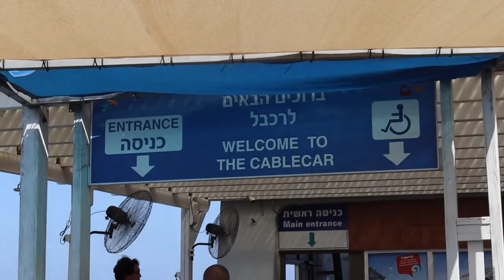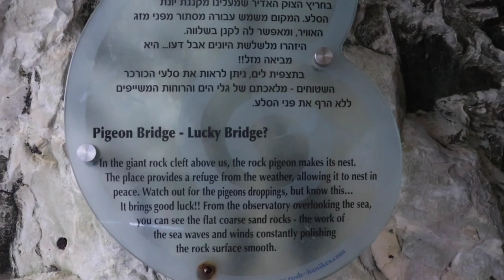Anong & Chel Ventures 》Rosh Hanikra, Israel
rosh hanikra grotto..cable car, cave